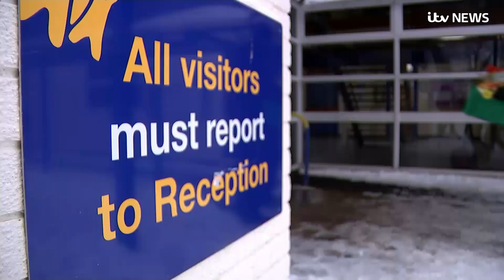UK snow: Rail firms urge people not to travel as freezing weather and flooding forecast | ITV News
Rail operators are advising people not to travel as they are set to close lines, with disruption due to wintry weather set to continue into the weekend.

With the snow and extreme weather already linked to a number of deaths, forecasters have warned the UK "is not out of the woods yet" - with a number of flood warnings in place.